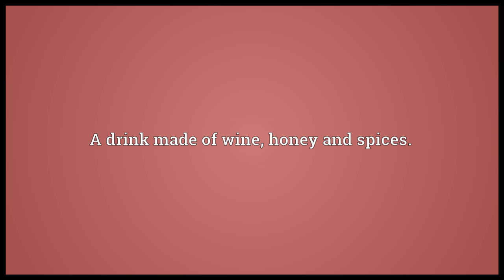Claree Meaning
Video shows what claree means. A drink made of wine, honey and spices..  claree pronunciation. How to pronounce, definition by Wiktionary dictionary. claree meaning. Powered by MaryTTS